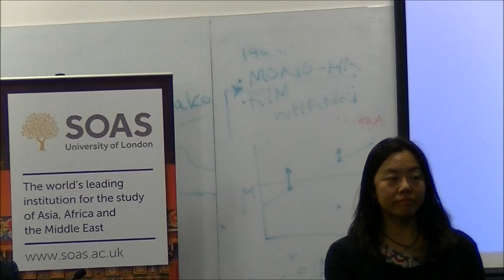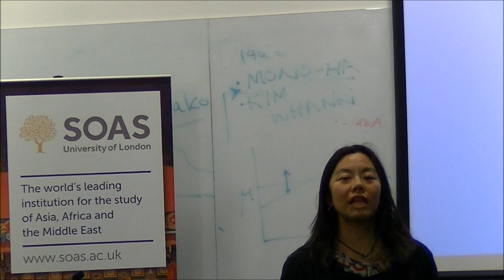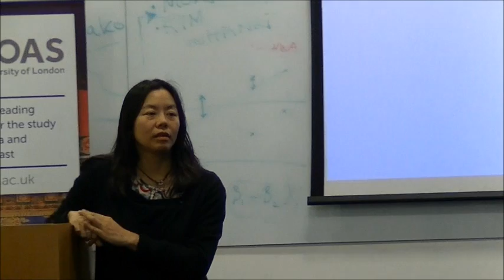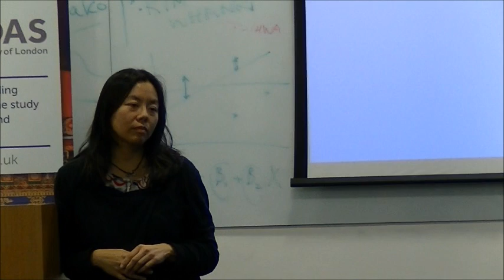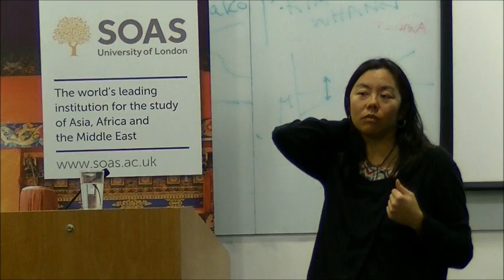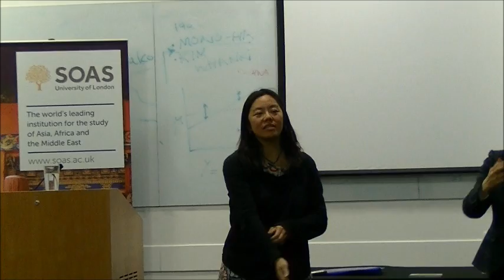Centre of Taiwan Studies Film Screening: "Tongues of Heaven", SOAS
This was recorded at the screening of the film: "Tongues of Heaven" with Q&A with Director Anita Chang which was held by the Centre of Taiwan Studies at SOAS, University of London on 24th January 2014.

Director's Biography
Anita Wen-Shin Chang is an independent filmmaker, educator and writer. Chang has taught documentary film and media studies in the San Francisco Bay Area, AAVAS in Kathmandu Nepal, the Motion Picture Department at National Taiwan University of Arts, and the Department of Indigenous Languages and Communication at National Dong Hwa University in Taiwan. Her Honours include grant awards from Creative Capital, Fulbright, San Francisco Arts Commission, National Geographic All Roads, and KQED Peter J. Owens Filmmaker program. She is currently pursuing a doctorate at University of California, Santa Cruz.

Synopsis of "Tongues of Heaven"
Set in Taiwan and Hawai'i, Tongues of Heaven focuses on the questions, desires, and challenges of young indigenous peoples to learn the languages of their forebears -- languages that are either endangered or facing extinction. Using digital video as a primary medium of expression, four young indigenous women from divergent backgrounds collaborate and exchange ideas to consider the impact of language on identity and culture. With 96% of the world's population speaking only 4% of the world's languages, what does it mean to speak your mother tongue in this age of language homogenization? To put it another way, what do you lose when you lose your native language? These are just some of the questions that these women, with camera in hand, ask themselves, their families and peers.